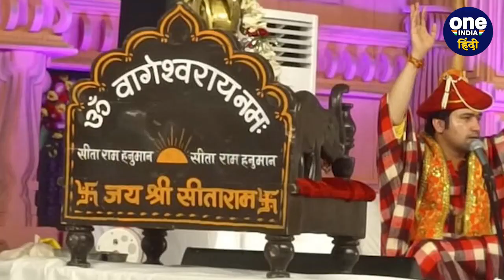Swami Avimukteshwaranand Saraswati ने दिया Bageshwar Dham के बाबा को नया चैलेंज | वनइंडिया हिंदी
Avimukteshwaranand Challenge To Bageshwar Dham: : बागेश्वर धाम (Bageshwar Dham) के पीठाधीश्वर धीरेंद्र कृष्ण शास्त्री (Dhirendra Krishna Shastri) इन दिनों चर्चा का विषय बने हुए हैं. जहां एक तरफ उनको विरोध का सामना करना पड़ रहा है तो कई नेताओं ने धीरेंद्र शास्त्री का समर्थन भी किया है. इस बीच, ज्योतिषपीठ के शंकराचार्य स्वामी अविमुक्तेश्वरानंद सरस्वती (Swami Avimukteshwaranand Saraswati) ने धीरेंद्र शास्त्री को चैलेंज दिया है.

Avimukteshwaranand Challenge To Bageshwar Dham, Dhirendra Shastri, Avimukteshwaranand And Dhirendra Shastri, Bageshwar Dham Divya Darbar, Bageshwar News, Swami Avimukteshwaranand, Shankaracharya Avimukteshwaranand, Shankaracharya Bageshwar Dham challenge, बागेश्वर धाम, बागेश्वर न्यूज, स्वामी अविमुक्तेश्वरानंद, शंकराचार्य अविमुक्तेश्वरानंद, OneIndia Hindi, OneIndia News,